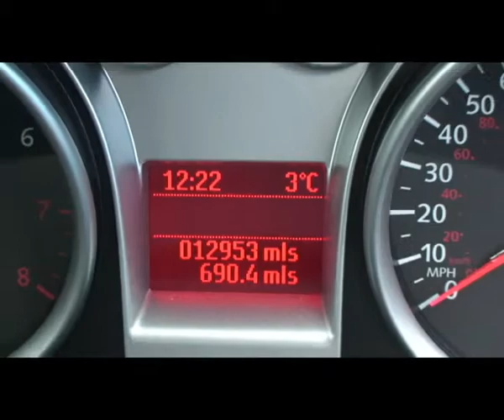BK10 ULY Ford Focus